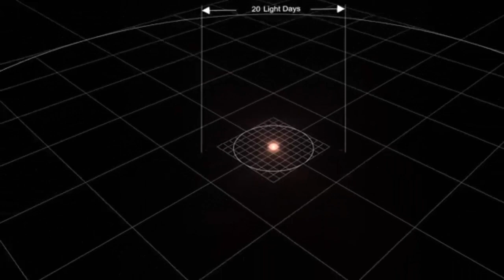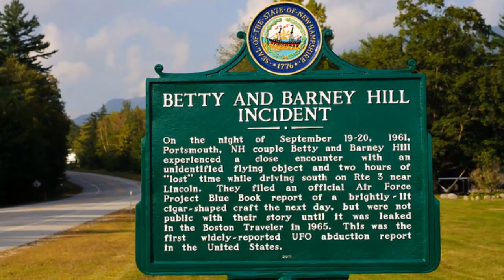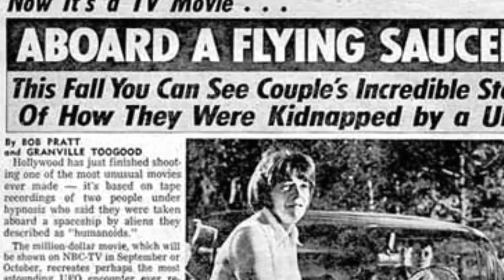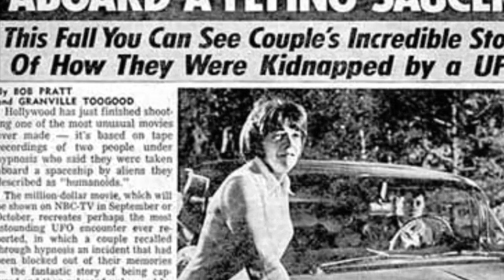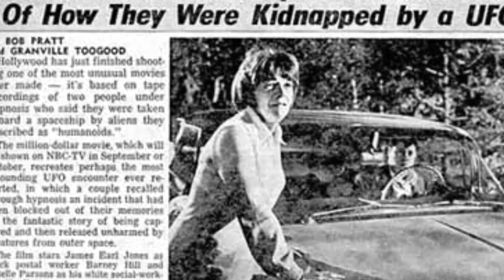যে ২ ব্যক্তিকে ALIEN অপহরণ করেছিলো